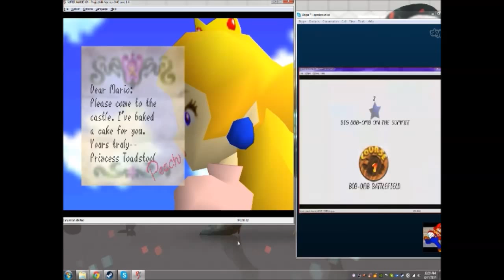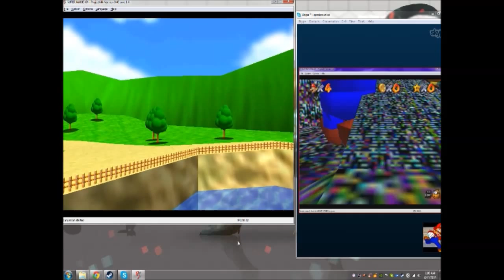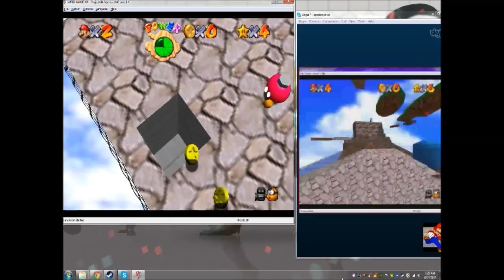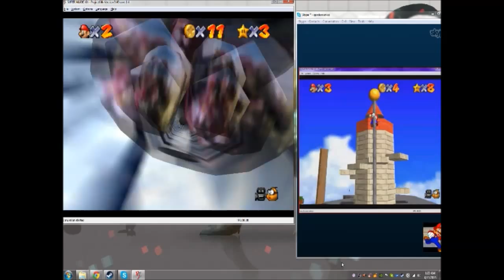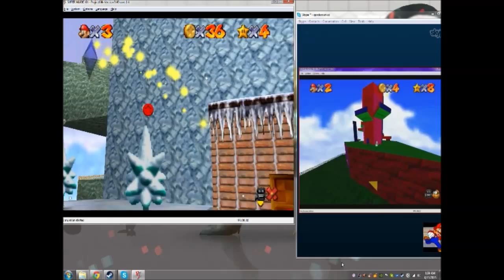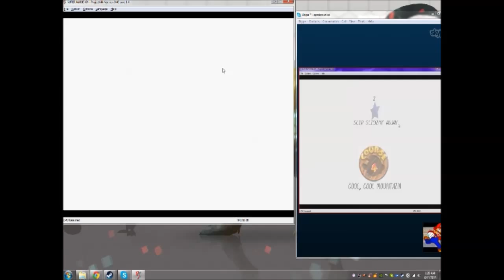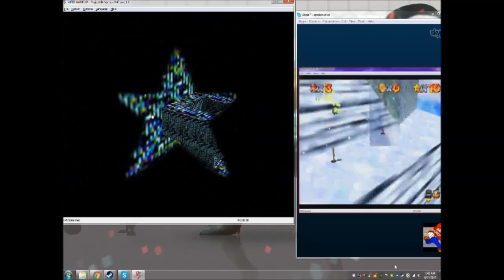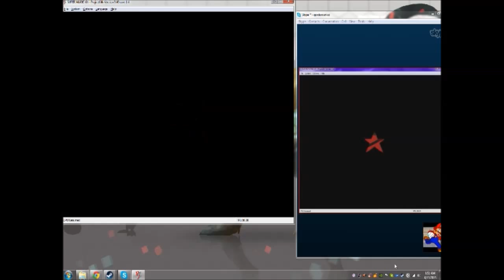Super Mario 64 Chaos Edition with Extra Crazy